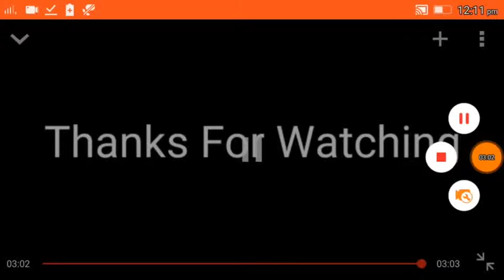TOP 10 WWE FINISHER IN REVERES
BUY THE WAY EVEN THE FINISHER AND AND IN REVERES

IF YOU GUYS ROCK FINISHER IT IS NOT ROCK FINISHER

AND SO  CONFUSING 😁😁😁😁

AND HIT THE NOTIFICATION TO NEVER MISS ANOTHER VIDEO